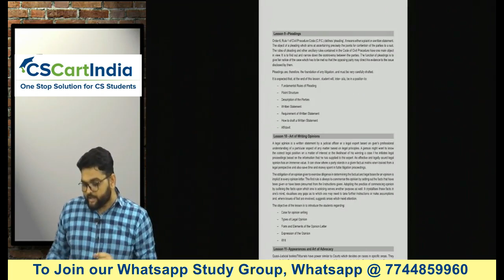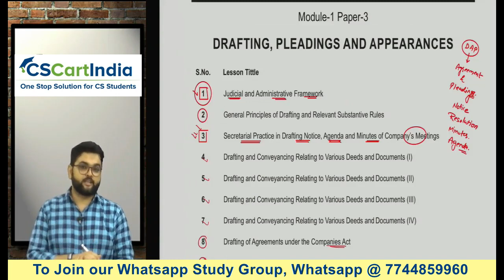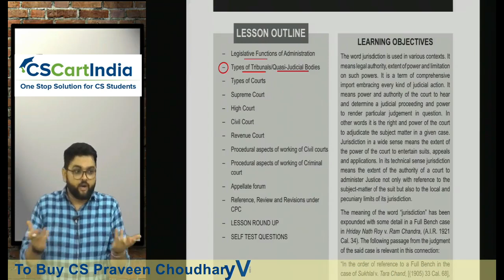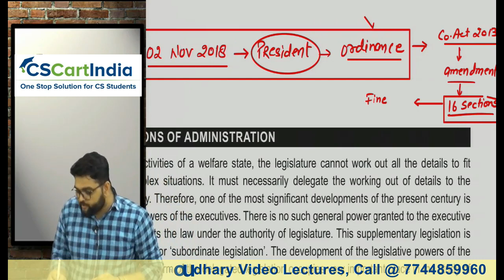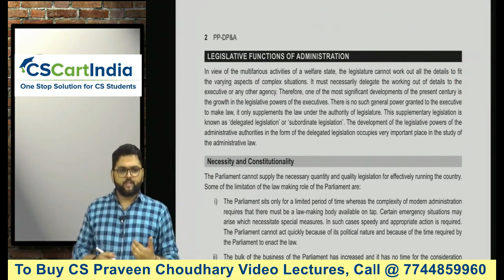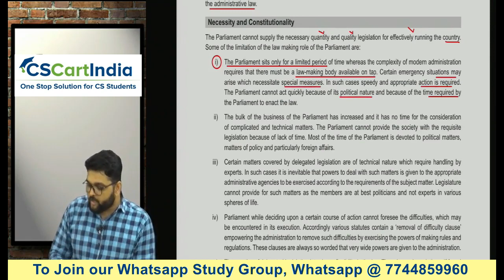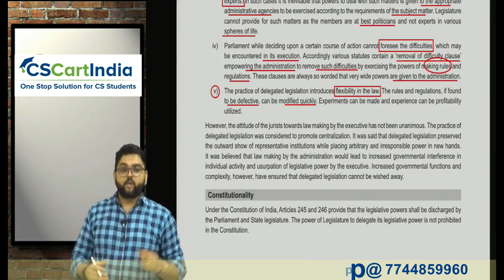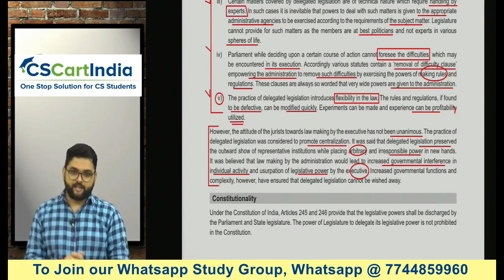CS Professional Drafting New Syllabus : Chapter 1 | Demo by CS Praveen Choudhary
Demo Video for CS Professional New Syllabus Drafting, Pleading & Appearances by CS Praveen Choudhary